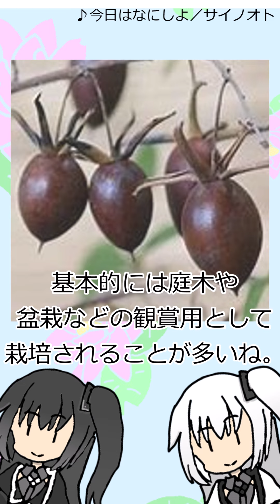【CoeFont】アリミリ『雑』学 第１７３回 ロウアガキ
通算537回です。
今回はロウアガキについてやっていきました。
ロウアガキ、僕は初めて聞きました。
というか柿の盆栽という存在すら初めて聞きました。
ちなみにこのロウアガキも雌雄異株のため、
果実を作るためには雄雌の株を用意しなければなりません。
ですが逆に勝手に実を作らないことが、
観賞用としては手間が少なくなって助かるんですかね？